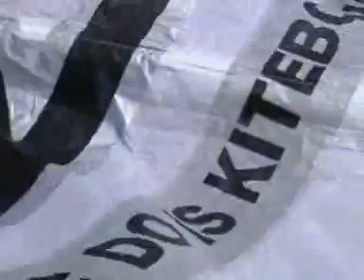Kitesurfing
Kitesurfing team - Wake.pl, Poland.